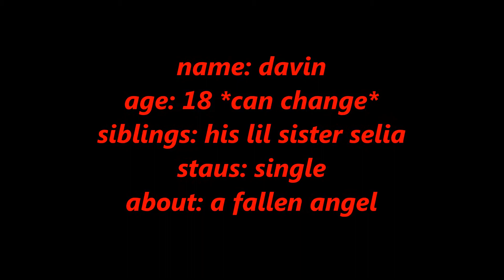Meet Davin and Selia